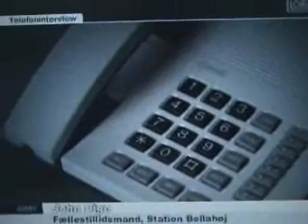Calle 21 Jump